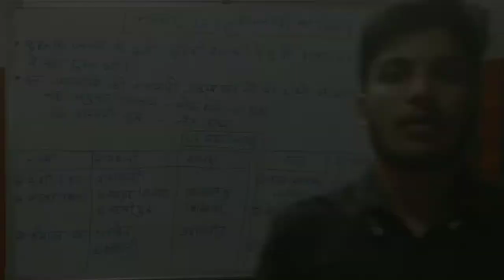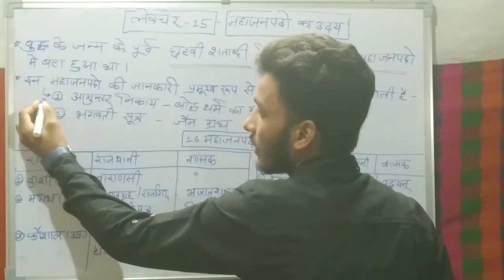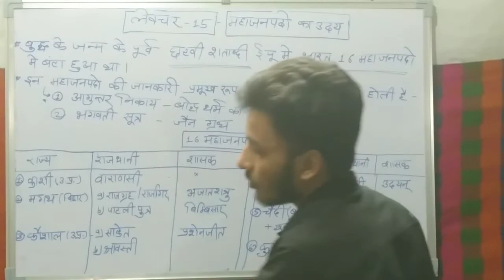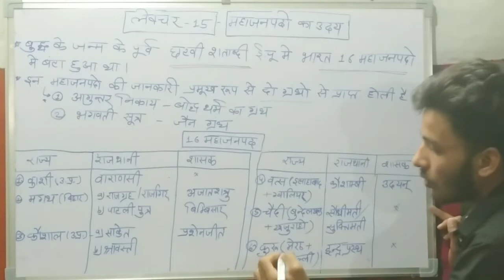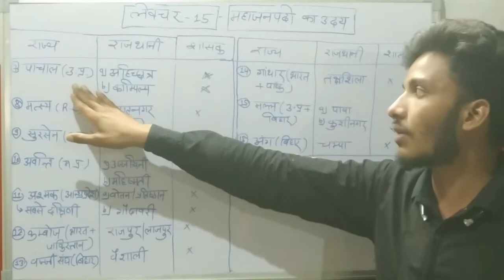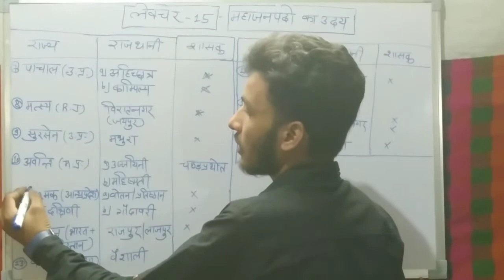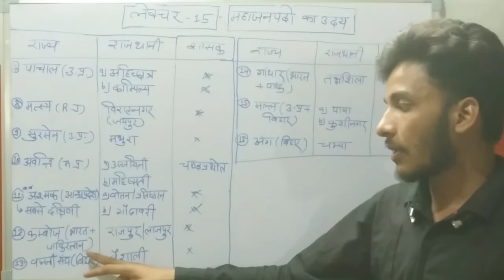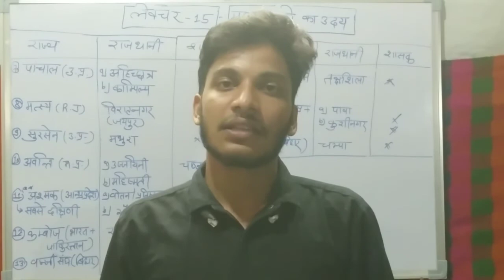महाजनपद काल का उदय |for all compition exams| by jivan narvariya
दोस्तों इस वीडियो में महाजनपद काल के बारे में चर्चा करेंगे और देखेंगे कि महाजनपद काल में कौन-कौन से 16 महाजनपद और उनकी राजधानियां व वे किस राज्य किस क्षेत्र में स्थित है यह देखेंगे।